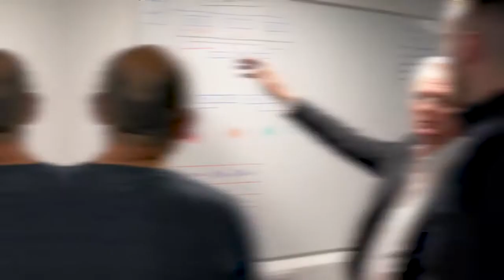What attracts professionals to Badger Meter | Smart Metering & Water Quality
See what our employees from all over Europe say about our company...

Badger Meter is a global provider of industry leading water solutions encompassing flow measurement, quality and other system parameters.

These offerings provide our customers with the data and analytics essential to optimize their operations and contribute to the sustainable use and protection of the world’s most precious resource.